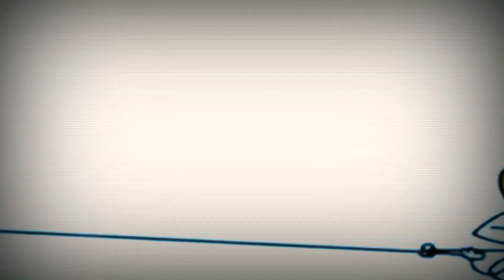12 квітня 2021 р.